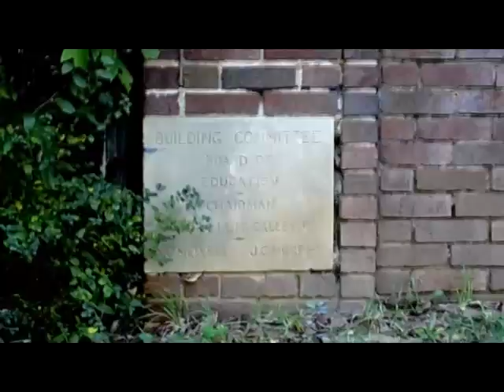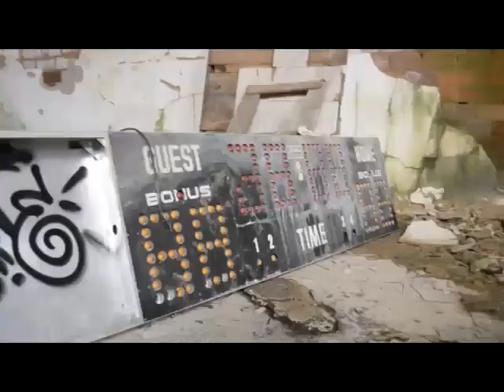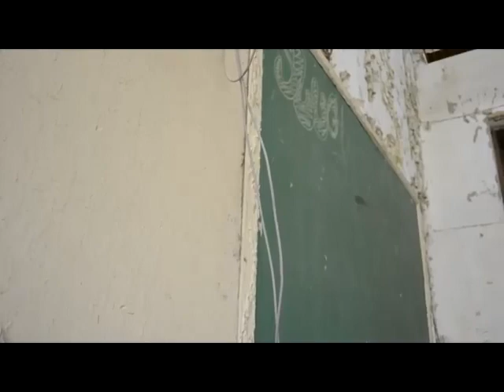Anything Box - A Moments Shifting (VJ Rob Abandoned Edit)